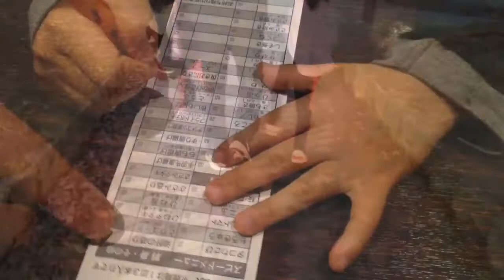야끼토리 닭생고기 회 외식(焼き鳥屋)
한국인 wife가 알려주는 일본생활의 소소한 팁

*야끼토리 소소한 팁*

맛있는 집인지는 생고기 메뉴가 있는지.
기본 소금맛으로 먹고, 내장부위는 타레로.
(소금으로 먹었을때 맛있는 가게는
재료에 자신이 있는 곳이예요. )

*술 소소한 팁 *

일본에선 건배는 맥주로 하고.
한국에 소맥이 있다면
일본에는 탄산수+위스키 = 하이보루 (ハイボール)를 마셔요.

소소하고 평범한 일본 생활입니다.

일본생활의 소소한 팁이였습니다.

감사합니다 😊